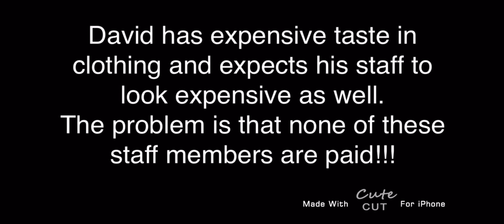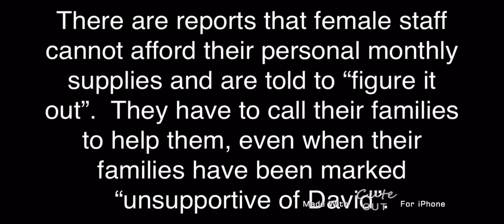David E Taylor Makes Fun of Staff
David E Taylor is a pitiful man who makes fun of his own staff volunteers. These poor people work up to 20 hour days with no pay and David makes fun of them.

All my content is found on the public domain.  I follow the fair use dealings and fair use guidelines with my opinions and news that I report to my subscribers about the topic of Apostle David E Taylor and the JMMI cult.

If you are part of JMMI and the ministry of Apostle David E Taylor, please educate yourself on the subject of cults.  At the very least, you would be learning about the topic, even if you disagree that JMMI is a cult.   If you find yourself in a corner and don’t know how to even initiate freedom from David and JMMI, there are charities that can help you financially and psychologically to start a new life.  I really hope and pray you and many others find a way out of David’s ministry very, very soon!

No one should ever hit or verbally assault you for asking a question or doing research.

Last thing: David claims the deposition video was altered and edited;  here is the link to the legal document of written transcript of the deposition. There was no video editing at all. It’s the exact same words from the video.